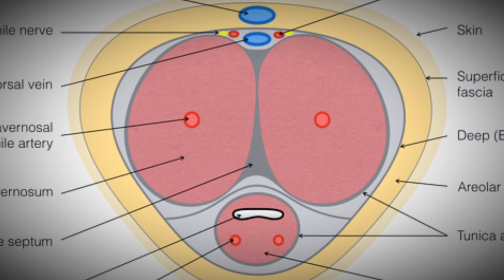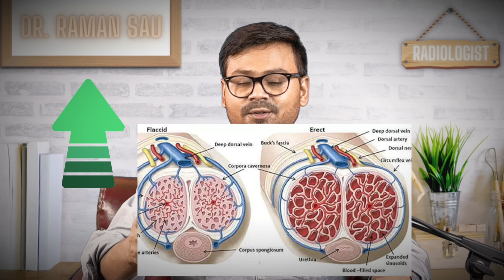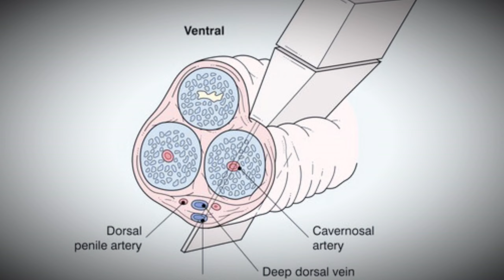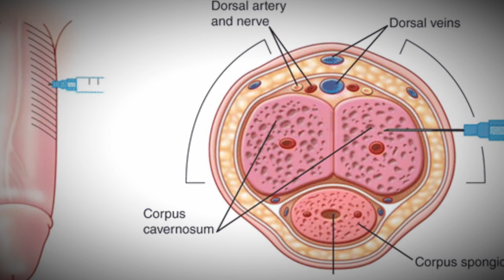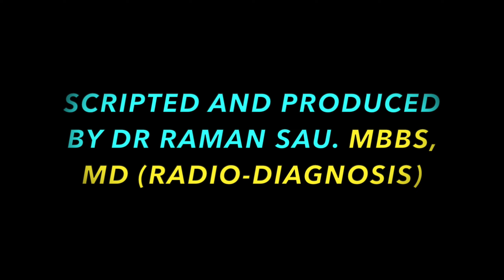Causes and diagnosis of Erectile dysfunction || Penile doppler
Dr Raman Sau is a Consultant Radiologist by profession and make videos for students and for health awareness.